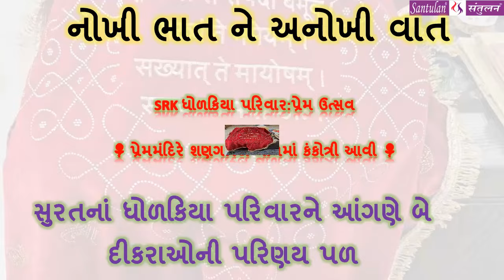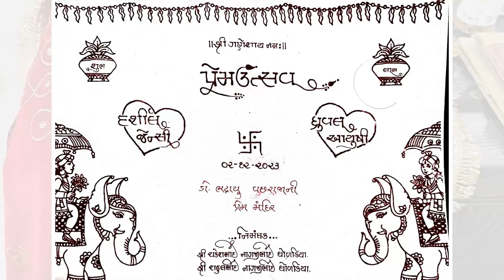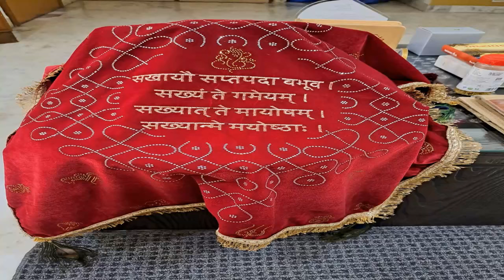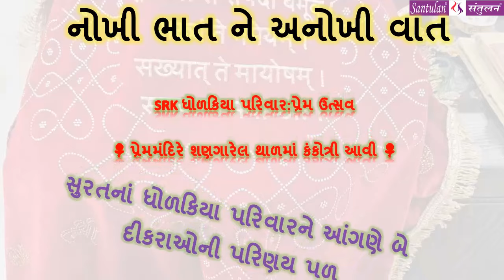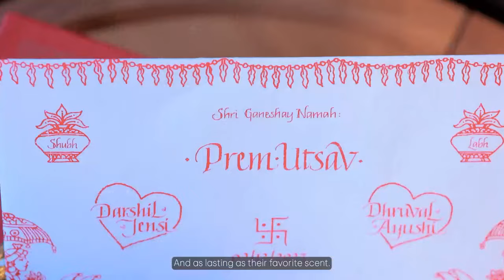SRK ધોળકિયા પરિવાર:પ્રેમ ઉત્સવ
🌹 પ્રેમમંદિરે શણગારેલ થાળમાં કંકોત્રી આવી 🌹
નોખી ભાત ને અનોખી વાત
સુરતનાં ધોળકિયા પરિવારને આંગણે બે દીકરાઓની પરિણય પળ
Bhadrayu Vachhrajani